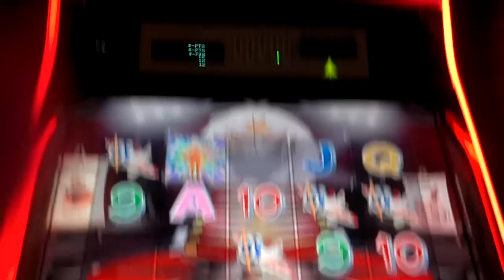Minor Jackpot Stuntman Sam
I had just won the major. This came right after. Everything was won starting with $25 in freeplay..NONE of it my own :)